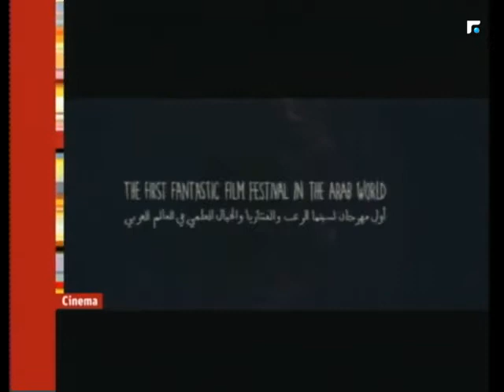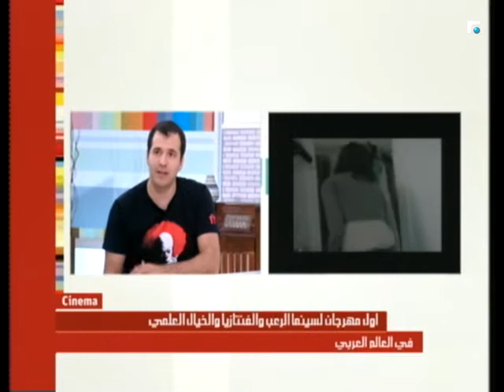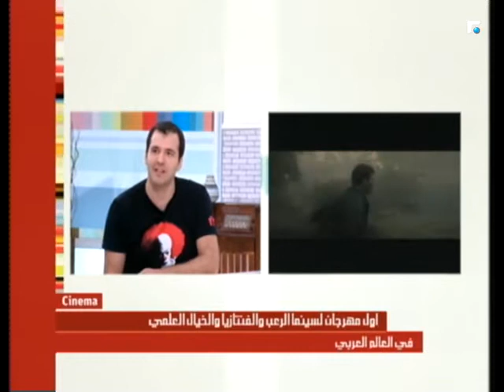عالم الصباح - فقرة "سينما" 06/09/2017